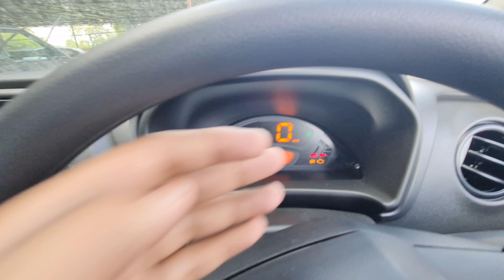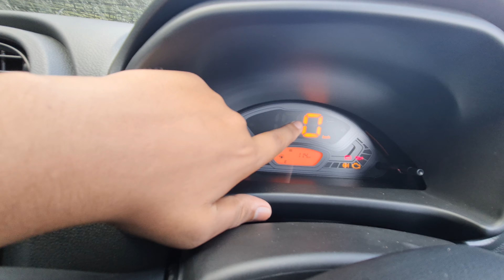Alto Pro Maxx❤️👌🏻! New Maruti Suzuki Alto K10 ( Lxi ) review 2022.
ignore tags...